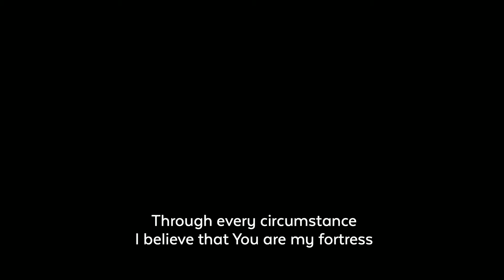The Church at Avenue South | July 3rd, 2022 | Full Service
To give to the ministry at The Church at Avenue South,